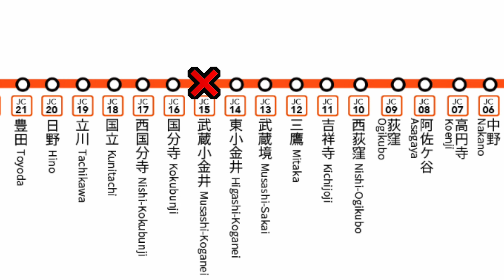中央快速線の武蔵小金井駅で人身事故が発生【リアルタイム速報】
2022年03月10日11時15分ごろ中央快速線の武蔵小金井駅で人身事故が発生した模様です。中央快速線での人身事故は今年5件目です。

伊東線
因美線
羽越本線
宇野線
梅田貨物線
宇部線 （西日本旅客鉄道）
海芝浦支線
海の中道線
駅前線
越中島支線
青梅線
大糸線
大川支線
大阪線 （近畿日本鉄道）
大阪環状線
大崎支線
太田線
大船渡線
大湊線
男鹿線
小野田線
小浜線
岳南鉄道線
岳南電車線
加古川線
鹿島線
片町線
学研都市線
可部線
釜石線
烏山線
川越線
幹線 （熊本市交通局）
関西空港線
岩徳線
姫新線
木次線
北上線
きのくに線
吉備線
久大本線
京都線 （近畿日本鉄道）
JR京都線
草津線
葛生線 （通称 : 東武鉄道）
九頭竜線
久里浜線
久留里線
呉線
京王線
京王新線
芸備線
京浜東北線
京葉線
気仙沼線
JR神戸線
神戸高速線 （阪神電気鉄道）
神戸高速線
小海線
湖西線
五能線
埼京線
彩都線
境線
堺筋線 （大阪市高速電気軌道）
嵯峨野線
嵯峨野観光線 （嵯峨野観光鉄道）
相模線
桜井線
桜島線
佐世保線
佐松線
山陰本線
三岐線 （三岐鉄道）
三江線
山陽新幹線
篠ノ井線
上越線
上越新幹線
城端線
常磐快速線
常磐緩行線
常磐新線 （首都圏新都市鉄道）
常磐線
信越本線
新金貨物線